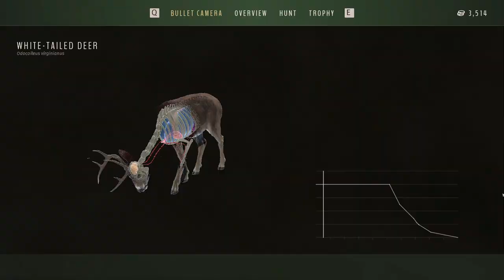După căprioare. NVIDIA GeForce NOW: Way Of The Hunter!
E grea vânătoarea... asta am învățat astăzi în Way Of The Hunter.

⏳ Capitole la mișto.
00:00 1.Intro/Aștept căprioara.
05:01 2.Poate vine azi..
11:27 3.Am noroc? Da sau NU?